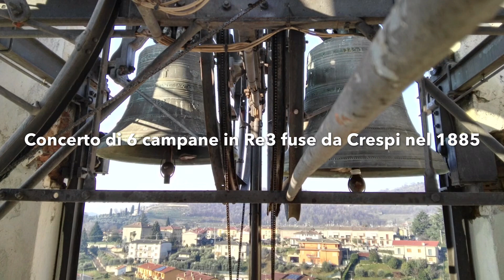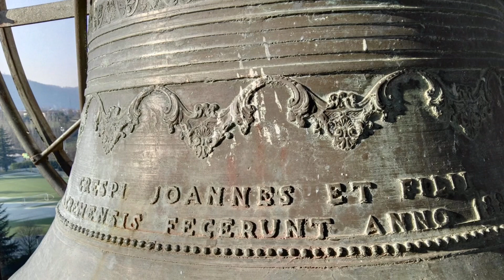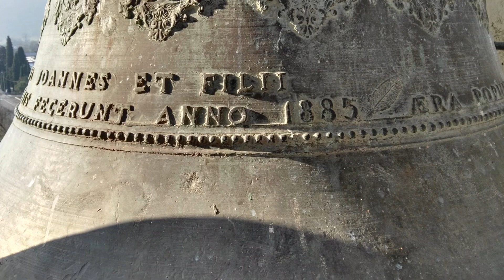Le campane di Ome (BS) - Concerto Solenne a 6 campane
Concerto di 6 campane in Re3 fuse da Crespi nel 1885. Concerto Solenne.
Ringrazio Gabriele per l’audio, le foto e la disponibilità.

Dati tratti dagli archivi parrocchiali e dal libro “Ome, le persone e i luoghi nella storia locale” di Donni don Gianni parroco di Ome dal 1981.
La torre campanaria si erge sul lato destro della Parrocchiale, essa è documentata dal 1558, epoca in cui era dotata di 2 campane.
Fu già sopraelevata nel 1582 e, nel 1883, grazie anche all’intervento del comune, si decide si innalzare la torre di altri 7 metri e di rifonderne il concerto (di 4 campane) perché ormai usurato e si decide di acquistarne uno di tonalità più grave in modo che il suono si potesse udire anche nelle contrade più distanti.
Cominciati i lavori si calano le vecchie campane e si avvia l’innalzamento della torre con pietre di Rezzato. Durante i lavori si ebbe a deplorare una vittima il sindaco Isacco Castellini che, salito con l’ingegner Piotti su una delle impalcature più alte, precipitò da un ponte della facciata.
Vuolsi per conseguenza di tale avvenimento e per la mancanza di fondi la torre venne ultimata ma rimase senza le sue campane.
Nel 1885 finalmente torna l’idea delle nuove campane e, probabilmente, visti i due concerti di Monticelli Brusati e dell’abazia di Rodengo fusi dal Pruneri, viene richiesto a quest’ultimo un preventivo.
“Progetto per la fusione di un concerto di campane aventi la prima 1.35m di bocca e un peso di circa 1400kg, la seconda 960, la terza 675, la quarta 565, la quinta 400; per un peso totale di 4000kg.
Calo di fusione in ragione del 5%. Si riceve il vecchio metallo. Nuovo metallo di prima qualità da acquistare kg 31000, posto alla fonderia a 1.98 L. al kg.
Importo di fattura di L.7938 con l’obbligo di dare un concerto armonioso sonoro e come tale garantito un anno sonabile in torre, sempre per difetti dipendenti da fusione.

Grosio, 15 Agosto 1885 Giorgio Pruneri fonditore”
Non si hanno notizie del motivo per il quale non venne considerata la proposta del Pruneri e nemmeno di un contratto con la nuova fonderia, quella di Giovanni Crespi di Crema.
Nel Dicembre del 1885 Giovanni Crespi e figli fusero in Crema il nuovo concerto di sei campane per la fabbriceria parrocchiale di Ome in tonalità di Rebemolle crescente.
“In primavera del 1886 le campane vennero condotte con i carri dalla stazione di Lograto al paese di Ome e, videro l’altopiano della nostra la quasi novella torre il di 20 aprile ed alla mezzanotte del 24 e 25 del mese medesimo per la prima volta fecero sentire l’armonioso loro suono e così solennemente salutarono la Pasqua del 1886.
Riuscirono se non buonissime però discrete, sicuro che alla fama che ne avevan fatta precedere si aspettava un concetro excelsior, invece...
Sia lode alla generosità e allo slancio cattolico di questi Parrocchiani, Ome 27 aprile 1886 Il parroco Giuseppe Cantoni”
Il castello del 1886 venne realizzato dal signor Filippi di Chiari e sostituito nel 1935 dalla ditta Pagani di Tagliuno Bg.
1° campana dedicata al patrono S. Stefano 2° campana dedicata alla Vergine e angeli 3° campana dedicata a S. Giuseppe
4° campana dedicata a S. Firmo martire
5° campana dedicata a S. Luigi Gonzaga 6° campana dedicata a S. Angela Merici